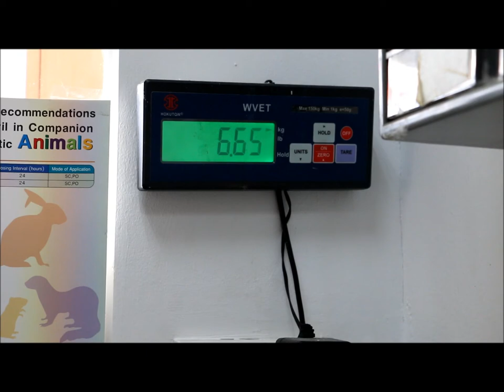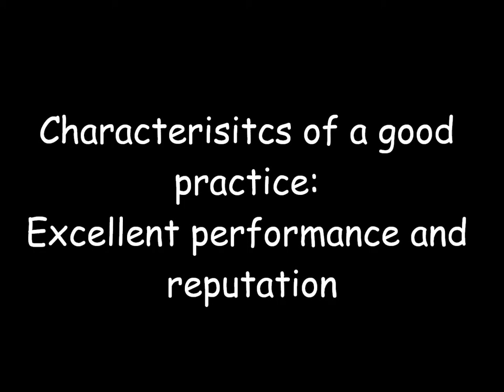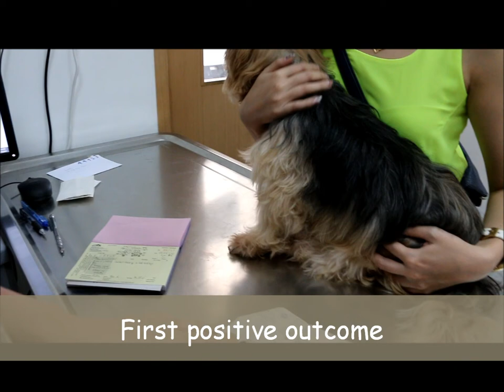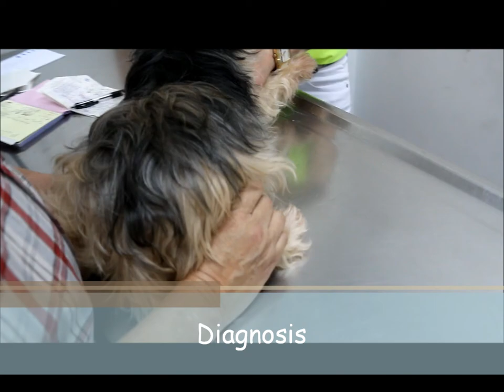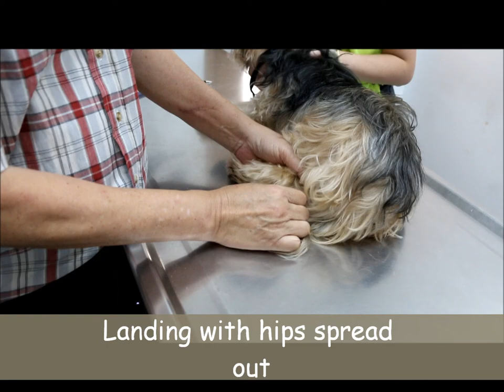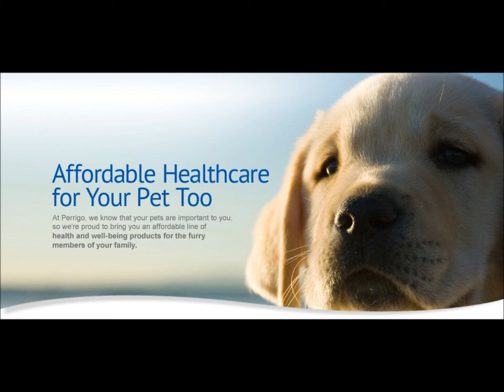How to retain your veterinary clients 1/2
Good surgical outcomes are important for a veterinary surgeon in an intensely competitive Singapore where more than 60 veterinary practices are operating and more are being opened every year.

Proximity is convenience and many clients are lost due to your practice being further away. Communication with clients, affordable healthcare as well as successful outcomes retain customers.

This video is produced as part of the internship of Vanessa Lian with the theme "How to retain your customers".

This dog was correctly diagnosed as suffering from traumatic injury to her hip area due to jumping up and down the sofas. She would have splayed both her hind limbs and injured her spinal nerves. The pain was intense. So she could not stand up.

She recovered the next day, after treatment and went home to a happy lady owner. She is OK since. No more jumping from sofas. Intern Vanessa had not included the video on the dog being able to walk the next day after treatment. The dog is OK nowadays and should not jump onto or off sofas!